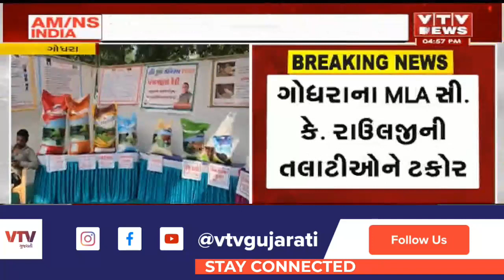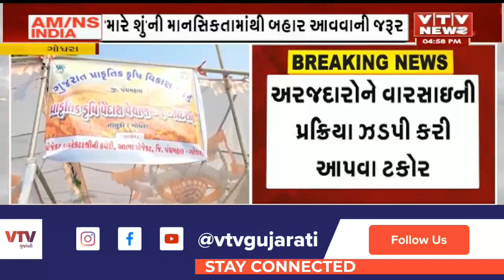ગોધરાના MLA સી. કે. રાઉલજીની તલાટીઓને ટકોર, અરજદારોને વારસાઇની પ્રક્રિયા ઝડપી કરી આપવા ટકોર